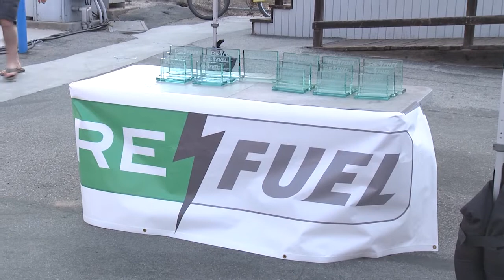Refuel 2013 - Electric Vehicle Racing at Mazda's Laguna Seca Track - Driver's POV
This segment is from the 2013 Refuel race day at famed Laguna Seca race track in Monterey Ca.  Produced from the driver's perspective, this video gives a really good idea of what it's like to run the track and the heralded "Corkscrew" hairpin turn.

Electric Car Race -Laguna Seca. Watch this fast paced teaser for Electric Vehicle Racing shot at the beautiful Mazda Laguna Seca track in Monterey California.  Keep up with Electric Teslas, Electric Porsches and Electric Miatas,